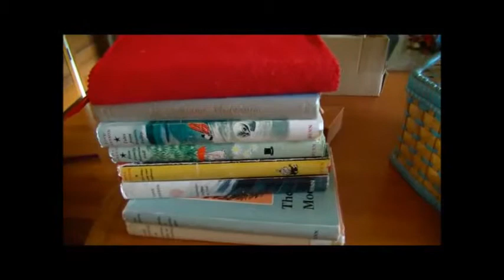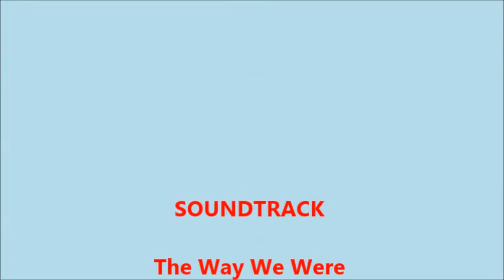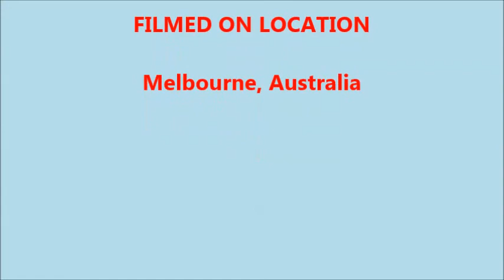My Moomin Books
Rude REflects on a set of children's literature books she has had for over 20 years.